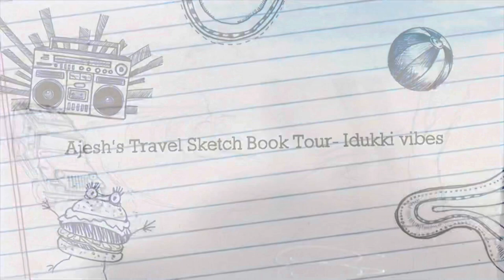Acrylic Painting/Amazing painting art video/Painting for beginners/Muddy forest/How to paint/easyArt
Painting/ time lapse video of Idukki .beautiful muddy roads in Idukki forest/Kerala Tourism
DIY art making video
Live in nature,
Painting for beginners,
Amazing painting art video by most talented artist,
ABcreative STUNNING Acrylic painting,
How to drawAcrylic Painting,
Nature painting,Beautiful nature life Painting,
Colour by felix,
Kevin oli painting,
DIY Paintings,
Environment Art,
How to draw lessons for beginners,
Nature painting step by step tutorial,
Easy painting idea,
Simple painting tutorial,
painting video,
Art video,

how to paint
Vegetable carving art